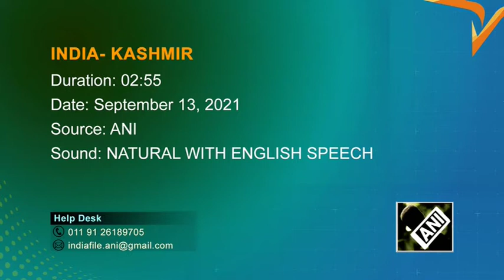Indian Army organises first-ever women’s cycle rally in Kashmir